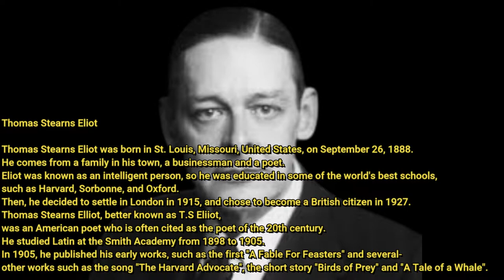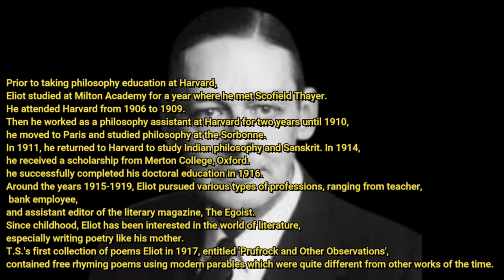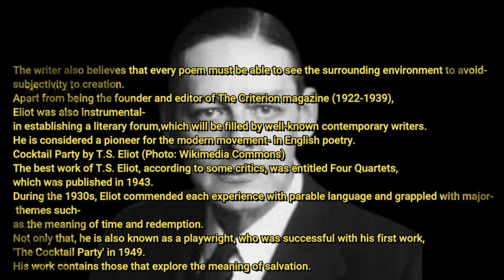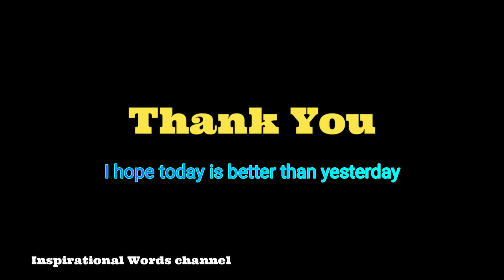Thomas Stearns Eliot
Thomas Stearns Eliot was born in St. Louis, Missouri, United States, on September 26, 1888.
He comes from a family in his town, a businessman and a poet.
Eliot was known as an intelligent person, so he was educated in some of the world's best schools,
such as Harvard, Sorbonne, and Oxford.
Then, he decided to settle in London in 1915, and chose to become a British citizen in 1927.
Thomas Stearns Elliot, better known as T.S Eliiot,
was an American poet who is often cited as the poet of the 20th century.
He studied Latin at the Smith Academy from 1898 to 1905.
In 1905, he published his early works, such as the first "A Fable For Feasters" and several-
other works such as the song "The Harvard Advocate", the short story "Birds of Prey" and "A Tale of a Whale".